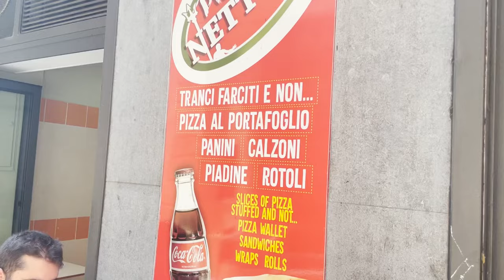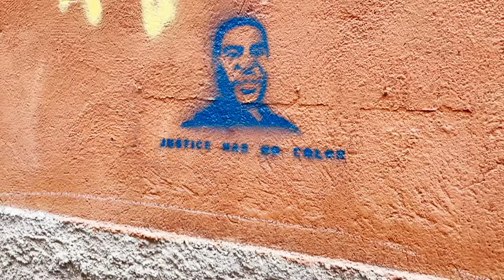EASY DAY TRIP FROM MILAN | BOLOGNA | Italy Vlog | Unconventional Itinerary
Originally wanted to head to Venice, but I didn't plan accordingly. We went to a cute little city called Bologna. It's a nice day trip from Milan.